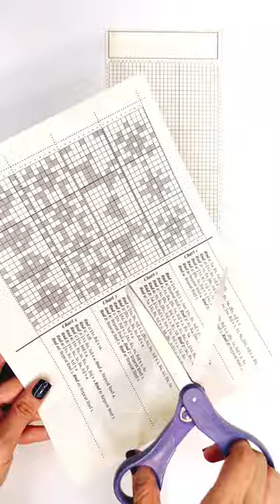Create Your Holiday Style Custom Stocking Pattern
The Crochet Along Has Officially Begun!!! 💃

I have a done-for-you stocking design that’s FREE on the blog! Part one just released, run and grab yarn 🧶

I also have a Create Your Holiday Style Course where you can customize your stocking with 40 mix-and-match charts.

Do you need a printer? Nope! I also have these charts on digital platforms for you to play with and create your style.

What about this cute fox 🦊 stocking? Is that pattern available? YES! In the course I’ve included a couple done-for-you stocking patterns plus 3 more chart inspirations.

Why are you still reading this? Goooo! Let’s create together 😊